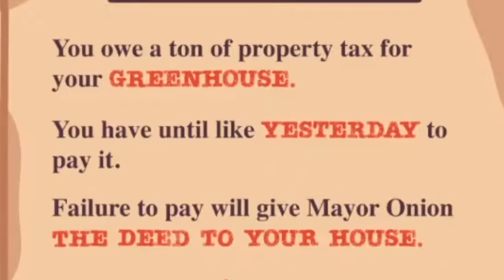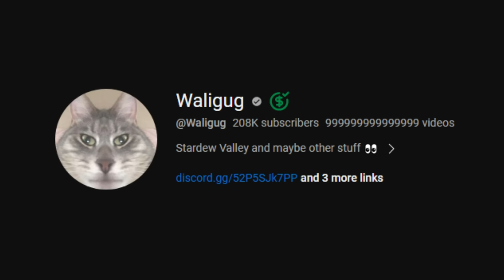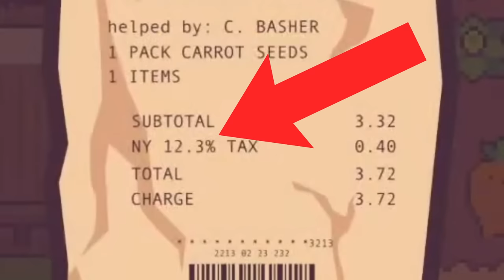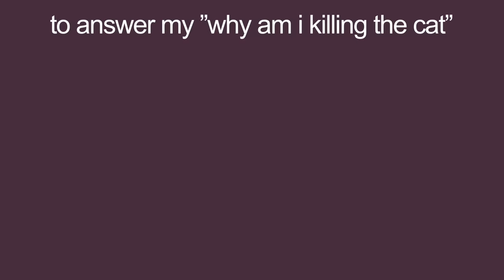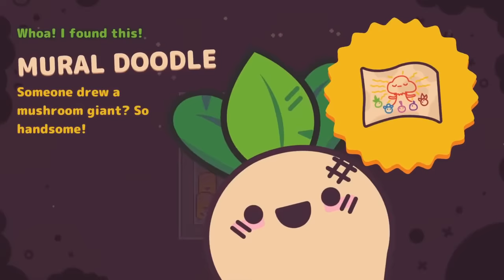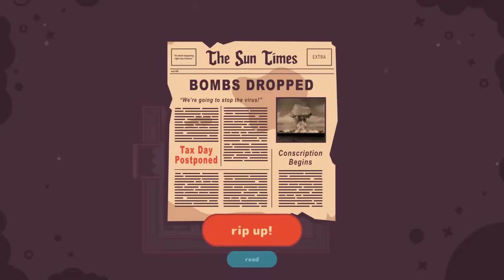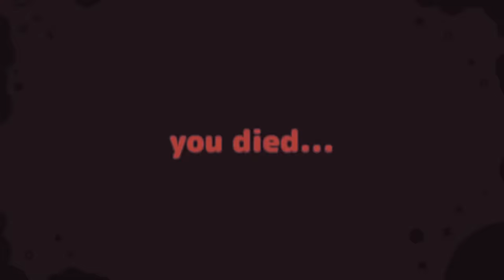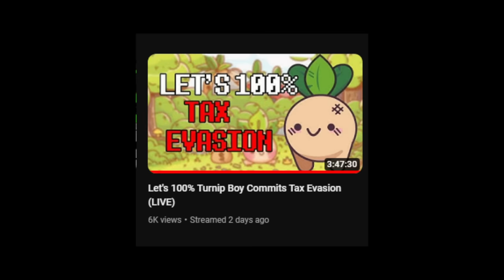The Most Illegal 100% I've Ever Completed...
in this video.. i 100% turnip boy commits tax evasion. it was weird.